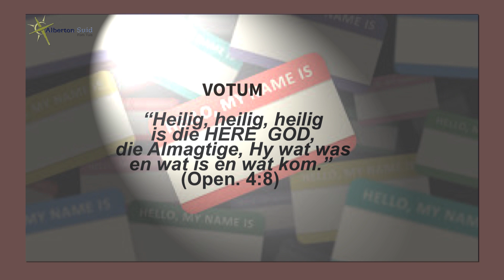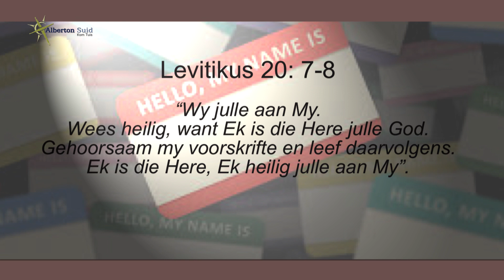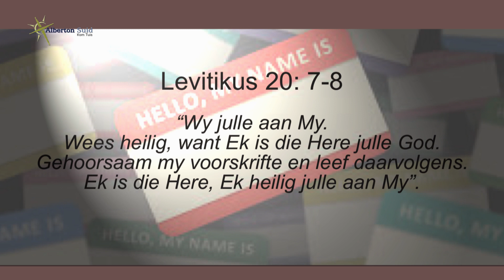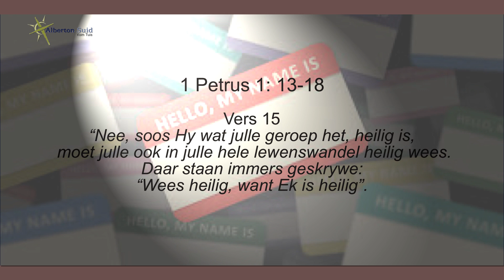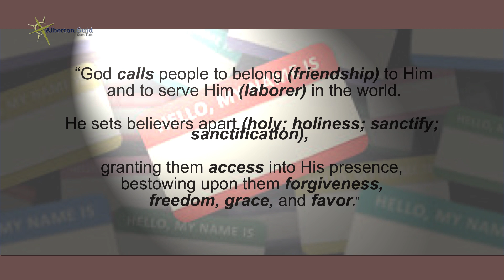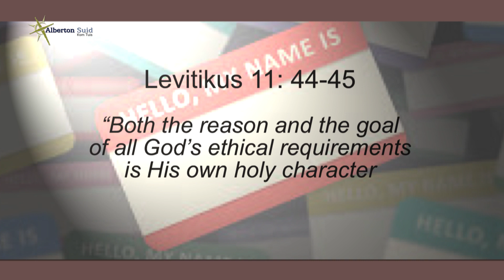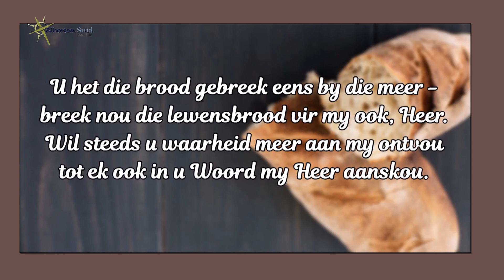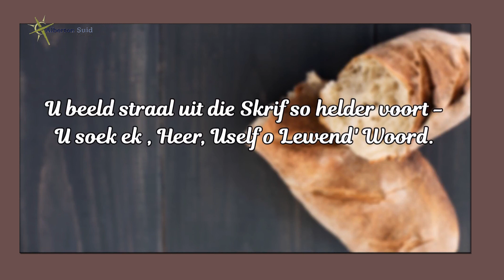Huiskerk 16 Augustus 2020